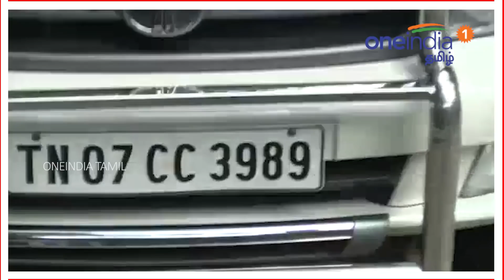தினகரன் அணியில் குடுமிபிடி சண்டை... நாஞ்சில் சம்பத், புகழேந்தி "டிஷ்யூம் டிஷ்யூம்"!- வீடியோ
சசிகலா குடும்பத்தை குறி வைத்து நடத்தப்பட்ட வருமான வரி சோதனை பற்றி தினகரன் அணியைச் சேர்ந்த நாஞ்சில் சம்பத் மற்றும் புகழேந்தி குடுமிப்பிடி சண்டை போட்டு பேட்டியளித்துள்ளளனர். நவம்பர் 9ம் தேதி முதல் 13 தேதி வரை சசிகலா குடும்பத்தை குறி வைத்து நடத்தப்பட்ட வருமான வரி சோதனை அரசியல் காழ்ப்புணர்ச்சி என்று ரெய்டில் சம்பந்தப்பட்டவர்கள் தவிர மற்ற அனைவருமே சொல்லி வருகின்றனர்.

 ஆனால் யாரை மையமாக வைத்து ரெய்டு நடத்தப்பட்டதோ அவர்கள் அதாவது விவேக்கும், கிருஷ்ணப்ரியாவும் வருமான வரி சோதனை வழக்கமானது தான். அவர்கள் கேட்ட ஆவணங்களை அளித்துள்ளோம் என்று கூலாக பதில் சொல்கின்றனர்.
சசிகலாவின் சகோதரர் திவாகரன் நேற்று ஒரு புது குண்டை தூக்கி வீசினார். அப்போது வருமான வரி அதிகாரிகள் ஆவணங்கள் எதையும் சரிபார்க்கவில்லை, அவர்கள் முழுக்க முழுக்க சிடி எங்கே சிடி எங்கே என்று தான் கேட்டார்கள் என்று கூறினார்.
வருமான வரி சோதனை பற்றி திவாகரனே சிடி தான் கேட்டார்கள் என்று கூறி இருந்த நிலையில், அவரை சாடும் வகையில் புகழேந்தி கருத்து தெரிவித்துள்ளார். இதனால் தினகரன் அணியினர் ஒருவருக்கொருவர் முரண்பட்ட கருத்துகளை கூறி வருவது அப்பட்டமாக வெளிவந்துள்ளது

ADMK AMMA camp cadres and TTV Dinakaran faction supporters were different opinions about the income tax raids and Pugazhendi cleared there is no truth that officials claims CDs of Jayalalitha hospitalised.